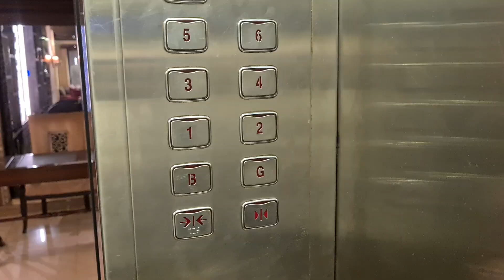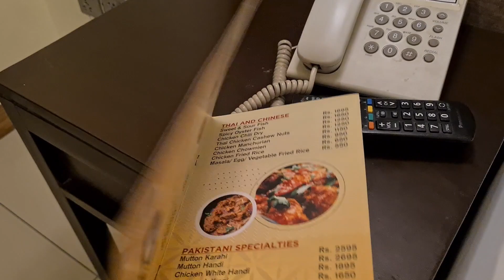Shelton Rezidor Peshawar | Hotel Tour & Zanzibar Restaurant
Hotel Shelton's Rezidor, a 4-star establishment, offers a convenient location opposite Total Parco Peshawar in the heart of Peshawar, just 3.7 km from the city center. The hotel is easily accessible, with Peshawar Airport situated a mere 1.8 km away, making it a convenient choice for travelers.

Shelton Rezidor Peshawar Buffet | Hotel Tour & Zanzibar Restaurant | Shelton Rezidor Peshawar Hi tea